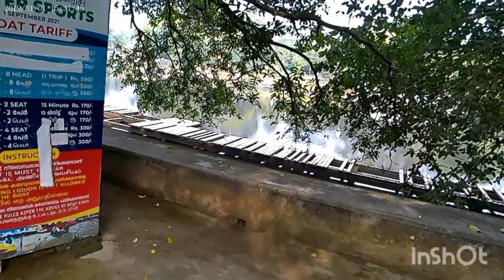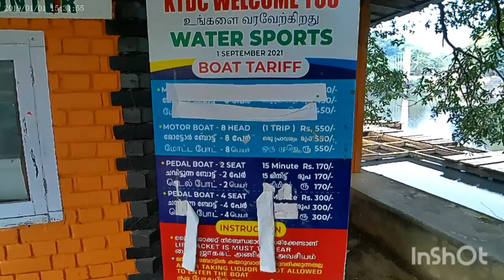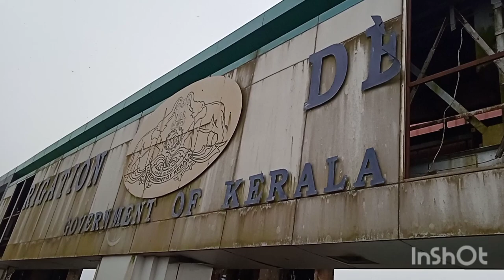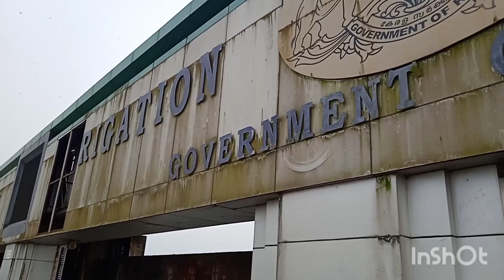മലമ്പുഴ ഡാം, ഗാർഡൻ, പാലക്കാട് ജില്ല